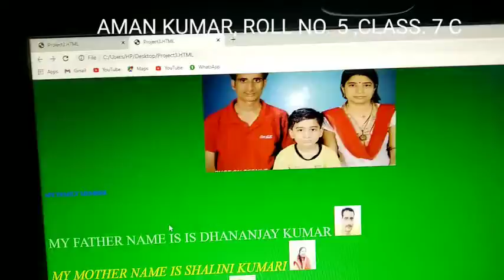Roll no. 5, 7c Aman Kumar, computer project